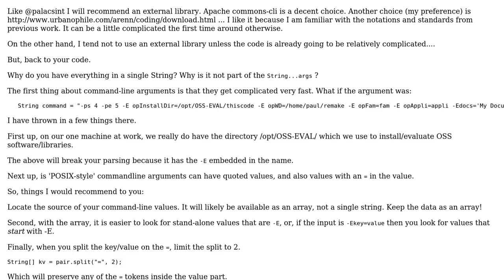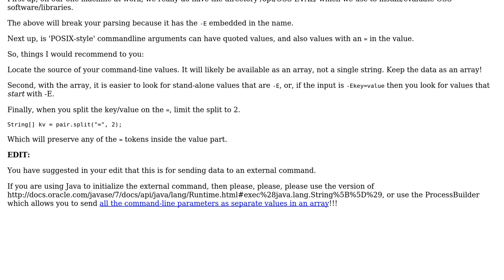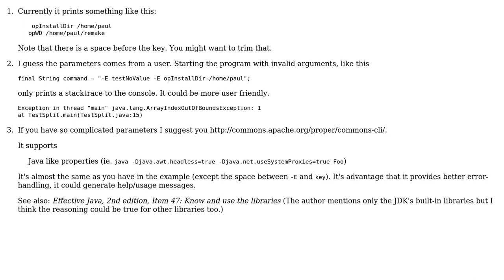Splitting a command line into key/value pairs (3 Solutions!!)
Splitting a command line into key/value pairs

With thanks & praise to God, and with thanks to the many people who have made this project possible! | Content (except music & images) licensed under CC BY-SA | Music | Images & others | With thanks to user rolfl user PDStat user palacsint user 200_success and the Stack Exchange Network Trademarks are property of their respective owners. You are responsible for your own actions.